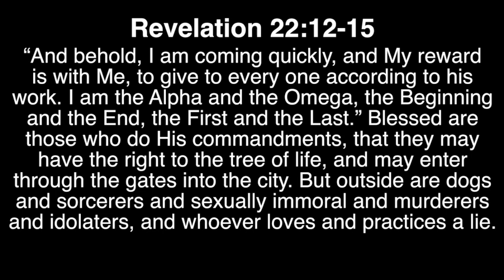Africa Crusade Preach